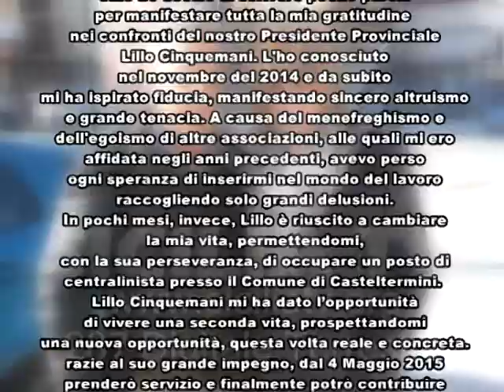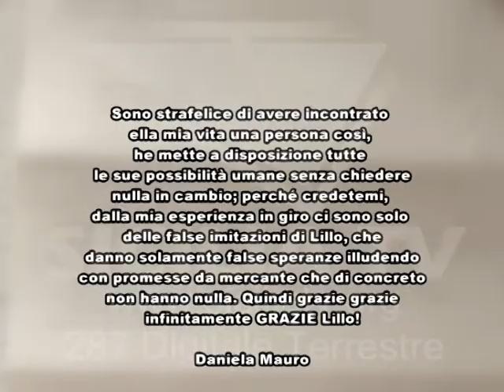Catseltermini. Al Comune assunta centralinista non vedente